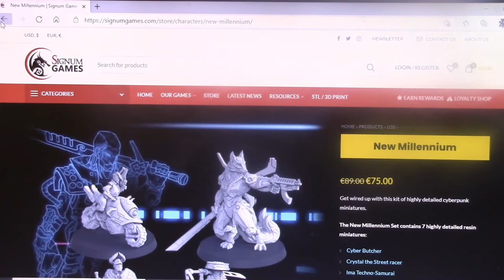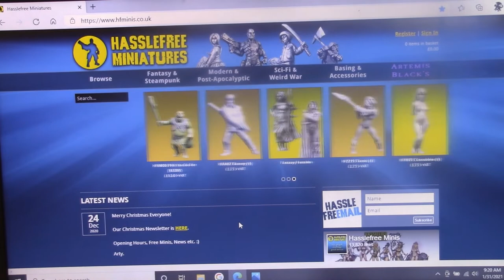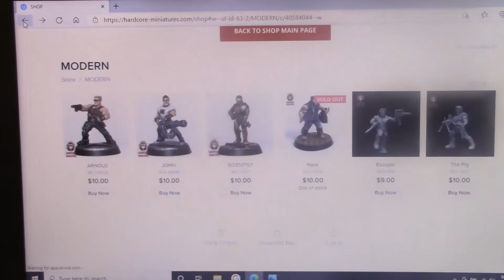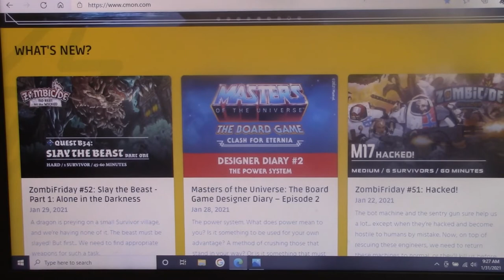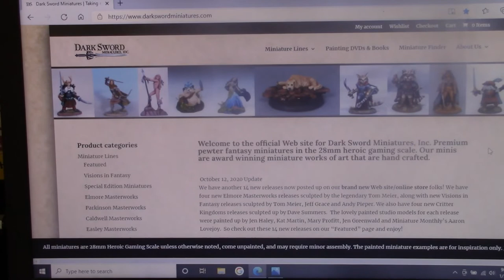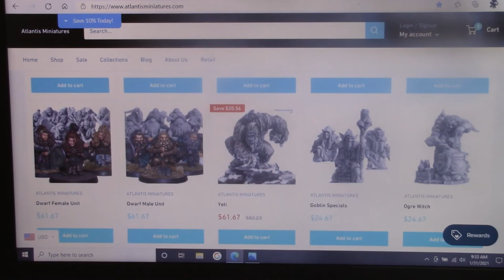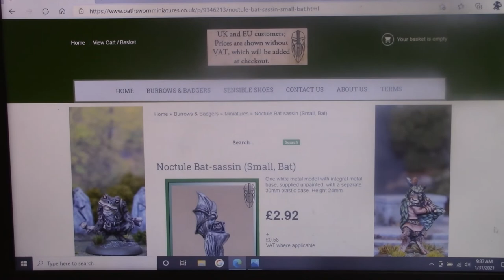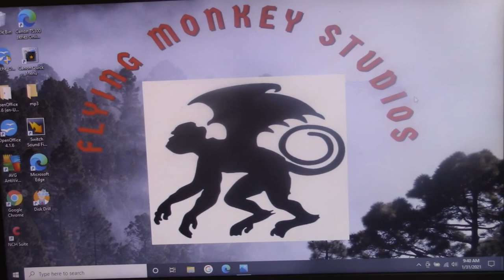Non GW Minis Pt 2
Links to the companies I talk about:
NOTE: Atlantis Miniatures is currently out of business

Background music (Vivaldi Concerto) courtesy of Microsoft video editing software
Opening video courtesy of Renderforest